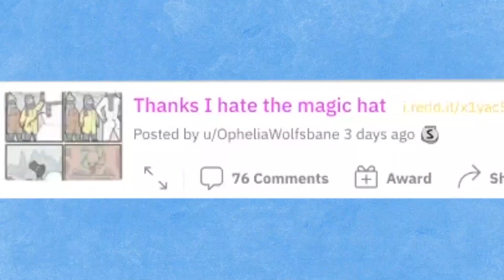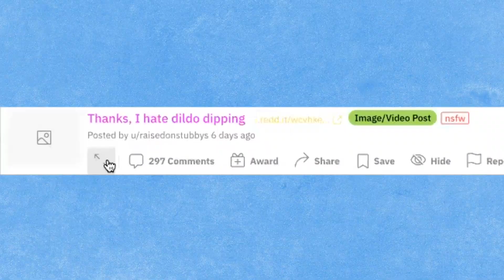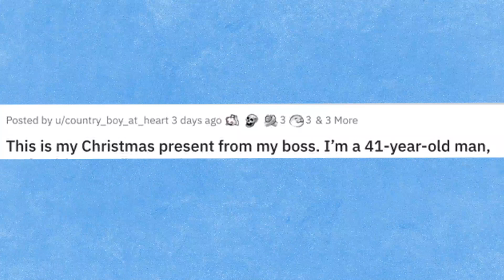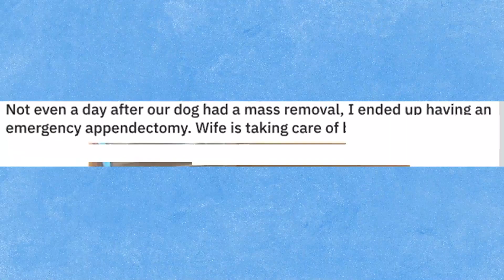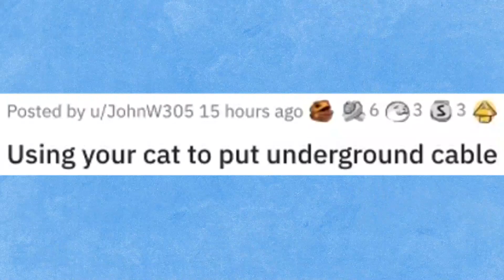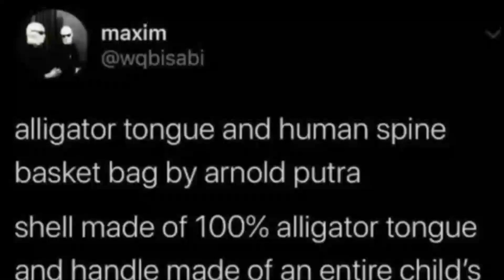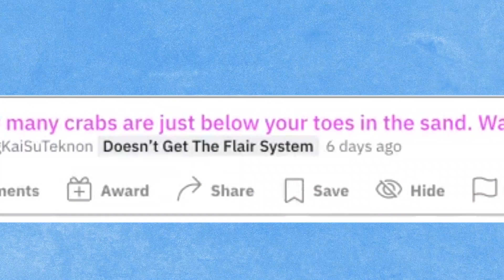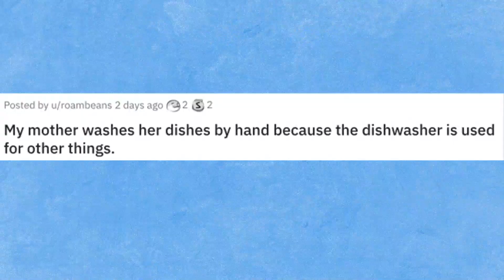You can buy this at Walmart?!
Today the boys are reacting some of the most MOIST memes they can find on Reddit.